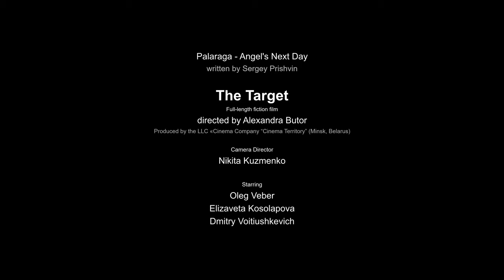Palaraga - Angel's Next Day (Official Music Video) | 4K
Full-length fiction film “The Target”
Directed by Alexandra Butor
Produced by the LLC «Cinema Company “Cinema Territory” (Minsk, Belarus).
Camera director — Nikita Kuzmenko
Starring:
Oleg Veber
Elizaveta Kosolapova
Dmitry Voitiushkevich

In Cinemas Autumn/Winter 2021

Music Video edit by Sergey Prishvin

© Music written by Sergey Prishvin | Сергей Пришвин